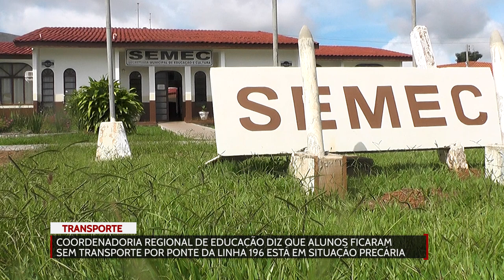Coordenadoria regional de educação diz que alunos ficaram sem transporte por ponte da linha 196